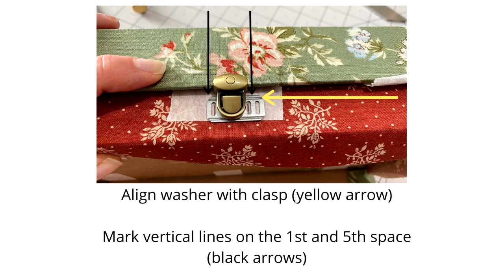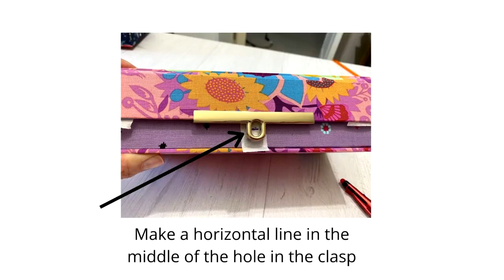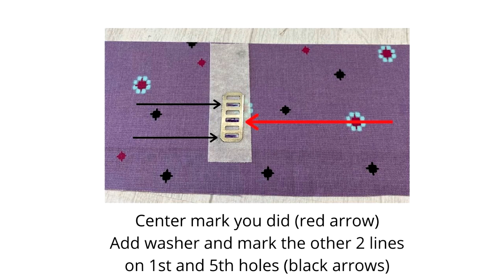Cartonnage fabric box DIY kit_how to add a metal clasp to your box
Cartonnage is a great technique to make boxes and other projects. In this video Claudia, the founder, designer and teacher from ColorWay Arts is explaining one update on the Fabric Pencil box DIY kit and showing how to add an unique metal clasp to fabric boxes to make them even more unique.

Free online cartonnage course: (3 days of having fun gluing fabric)

Become a member of the club and unlock your creativity, enjoy the great power of crafting in your life, have unlimited access to lots of complete online courses and lots of more advantages.

Claudia